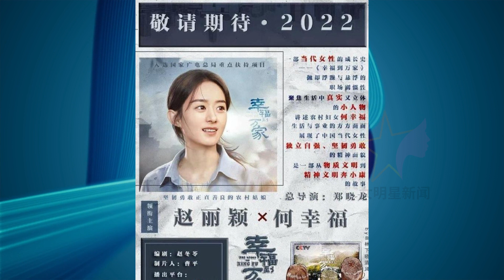【女明星2月10日】 演技被嘲戏路走窄的85花，该如何转型？外柔内刚的赵丽颖，最美的作品就是她自己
0:13 演技被嘲戏路走窄的85花，该如何转型？3人已经做出了表率

7:22 幸福到万家：外柔内刚的赵丽颖，最美的作品就是她自己